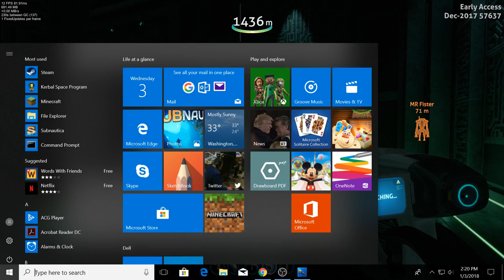SUBNAUTICA| STREAM 7| FINISH THE STORY MAYBE?!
We do good stuff hopefully